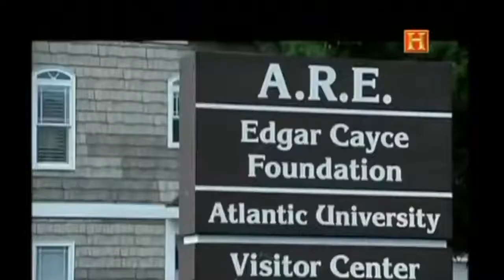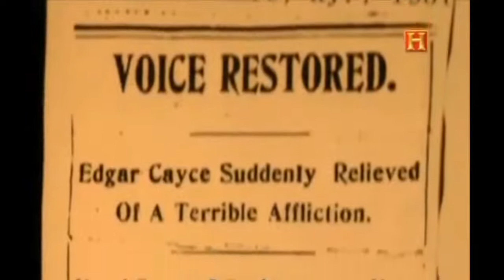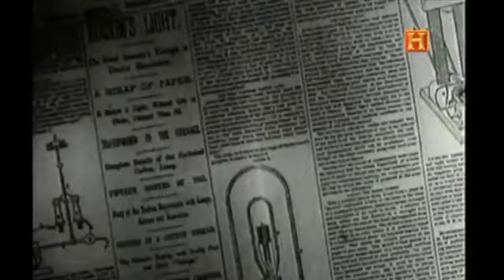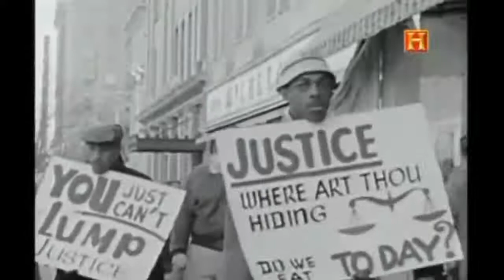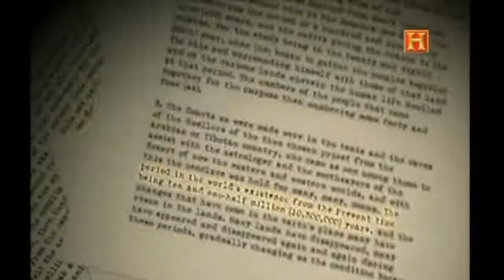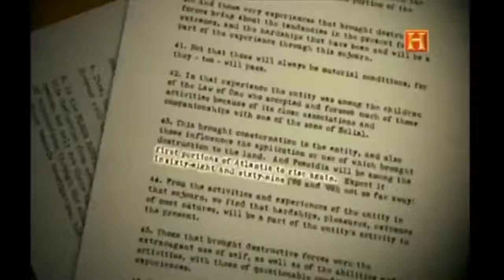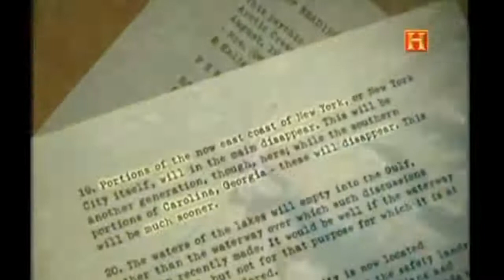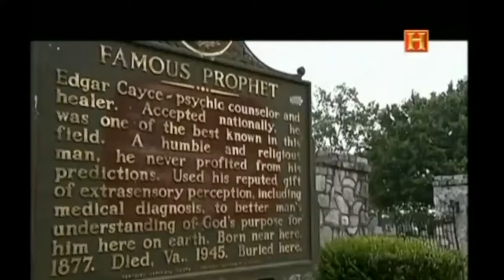DOCUMENTALES - EL HOMBRE QUE ESTUVO EN TRANCE 40 AÑOS ESPAÑOL